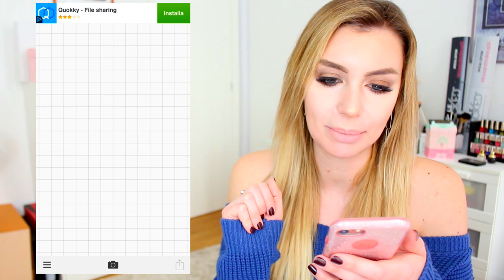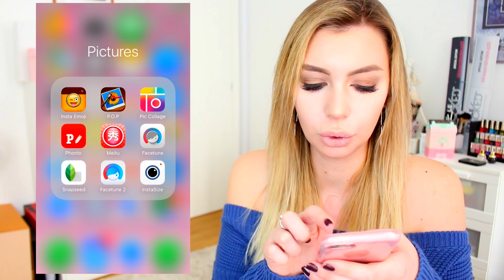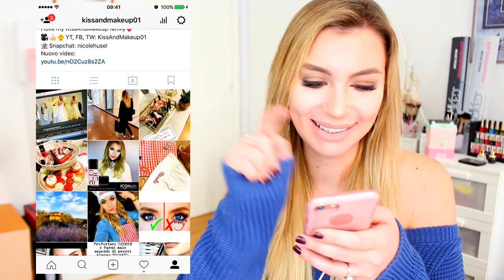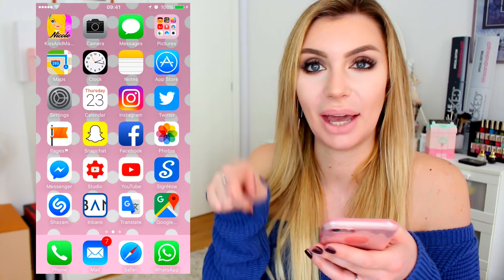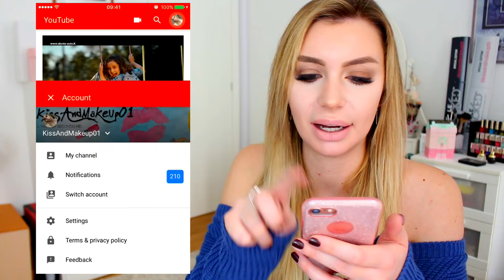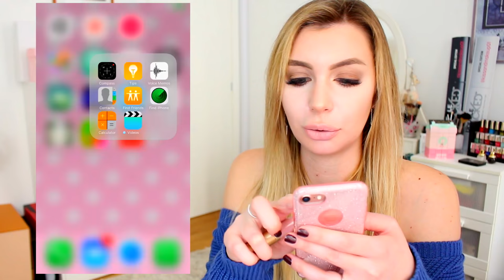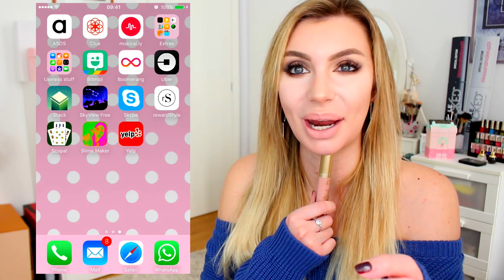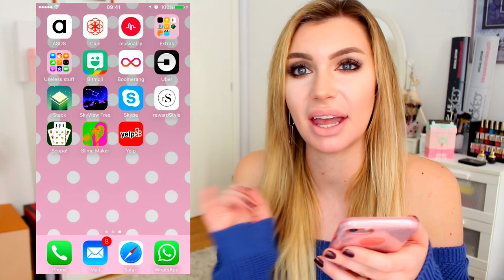WHAT'S ON MY IPHONE 7?????